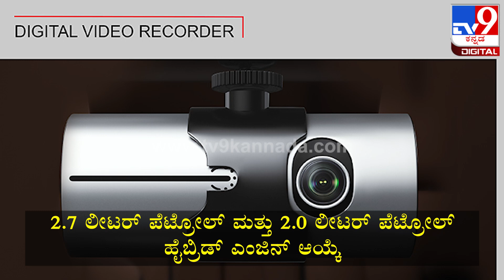Toyota Innova Hycross: ಆಕರ್ಷಕ ಬೆಲೆಯಲ್ಲಿ ಬಿಡುಗಡೆಯಾಗಲಿದೆ ಹೊಸ ಇನೋವಾ ಹೈಕ್ರಾಸ್ | Tv9 Kannada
ಟೊಯೊಟಾ ಇಂಡಿಯಾ ಕಂಪನಿಯು ಇದೇ ನವೆಂಬರ್ 25ರಂದು ಹೊಸ ತಲೆಮಾರಿನ ಇನೋವಾ ಹೈಕ್ರಾಸ್ ಎಂಪಿವಿಯನ್ನು ಅನಾವರಣಗೊಳಿಸುವುದಾಗಿ ಖಚಿತಪಡಿಸಿದೆ. ಹೊಸ ಕಾರನ್ನು ಅನಾವರಣಗೊಳಿಸಿದ ನಂತರ 2023ರ ಜನವರಿಯಲ್ಲಿ ನಡೆಯಲಿರುವ ದೆಹಲಿ ಆಟೋ ಎಕ್ಸ್ ಪೋದಲ್ಲಿ ಅಧಿಕೃತವಾಗಿ ಬಿಡುಗಡೆ ಮಾಡಲಿದ್ದು, ಹೊಸ ಕಾರು ಪ್ರಸ್ತತ ಮಾರುಕಟ್ಟೆಯಲ್ಲಿರುವ ಇನೋವಾ ಕ್ರಿಸ್ಟಾ ಕಾರಿಗಿಂತಲೂ ಹಲವಾರು ಹೊಸ ಸೌಲಭ್ಯಗಳೊಂದಿಗೆ ಮಾರುಕಟ್ಟೆ ಪ್ರವೇಶಿಸಲಿದೆ.

Credits: AutoNews PraveenSannamani/producer|vinaykadur | /videoeditor